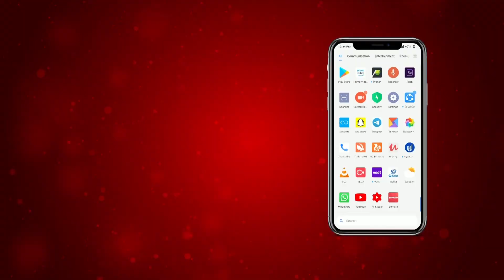Raja Warring ਦਾ ਇਹ ਅੰਦਾਜ਼ ਤੁਸੀ ਪਹਿਲਾਂ ਨਹੀਂ ਦੇਖਿਆ ਹੋਣਾ?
ਧੀ ਨਾਲ ਪਾਇਆ ਭੰਗੜਾ